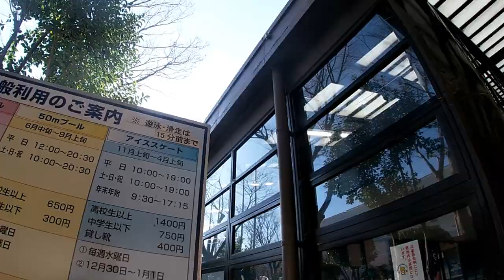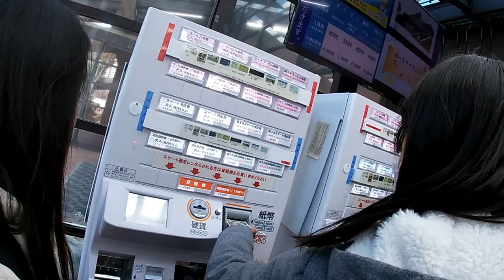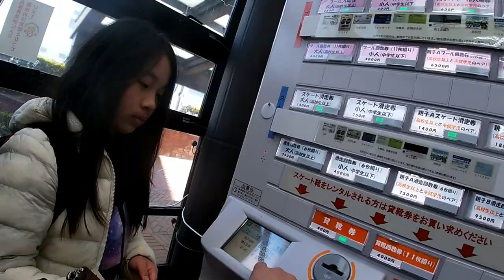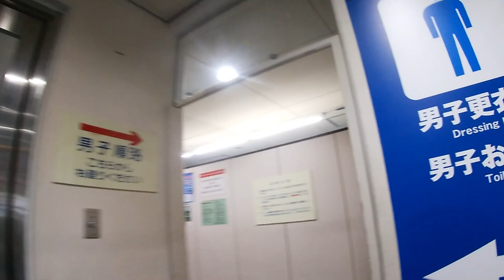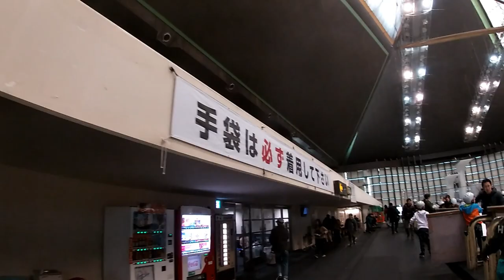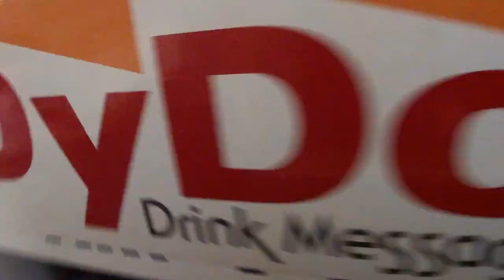Port Island Ice Skating/GoPro recording but trouble with a skating guard! -ポートアイランドスポーツセンター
Port Island Sports Center | ポートアイランドスポーツセンター
Hi everyone!  I went ice skating at Port Island on Dec 29th.  They were operating on a holiday schedule so I went early.  I had my GoPro Hero mounted to a neck holder and was recording the view in front of me when a skating guard told me that I couldn't record in the rink but it was okay to do so outside the rink.  I waited till he left on his break, sometime around noon to continue recording in the rink.  Hope you enjoy it!

Bingo 5,
Japan Lotto,
Japan scratch lotto
Japan sightseeing,
Japan travel guide,
JAPAN,
Japanese banking,
Japanese culture,
Japanese language,
Japanese,
Japanican,
lottery,
takarakuji,
things to do in Japan,
Tokyo,
Typhoon in Japan,
visit Japan,